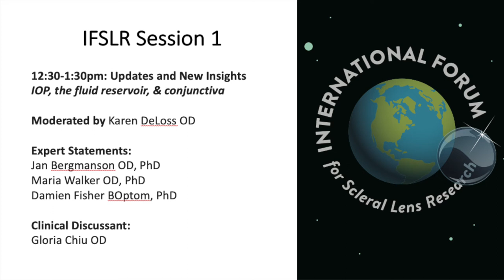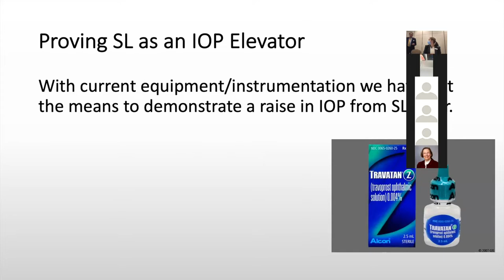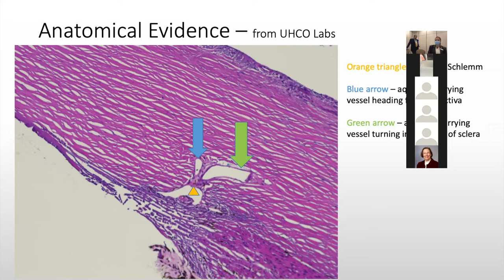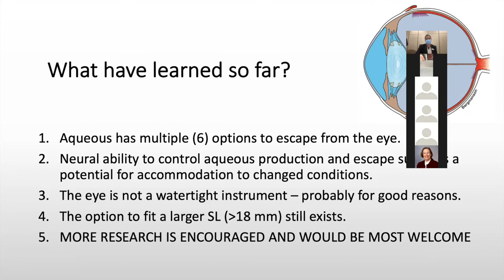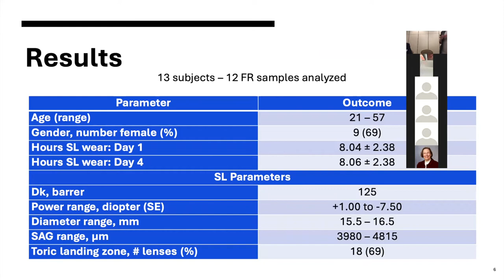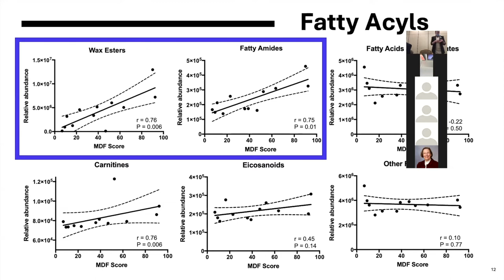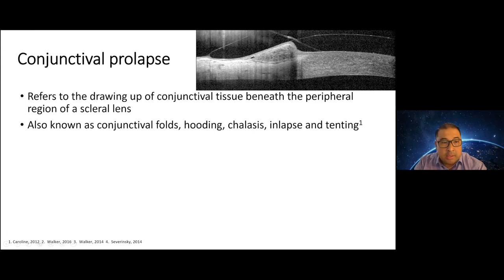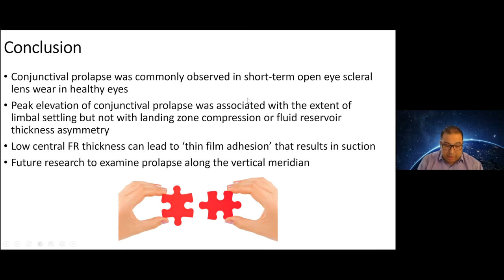IFSLR Session 1: A discussion of IOP, midday fogging, and conjunctival prolapse with scleral lenses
This video is a recording of session 1 of the International Forum for Scleral Lens Research, which was held live in Las Vegas in January 2022. In this hybrid designed program, the first half consists of research presentation and the second half is dedicated to discussions between the panel and audience. This year over 100 researchers and clinicians attended, and this session focused on the following scleral lens topics: intraocular pressure with scleral lenses, midday fogging, and conjunctival prolapse.